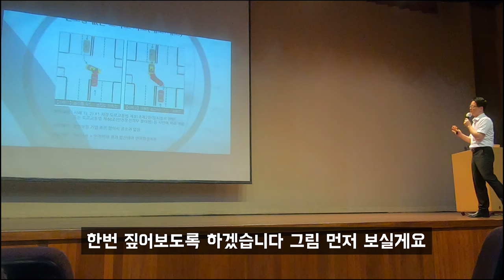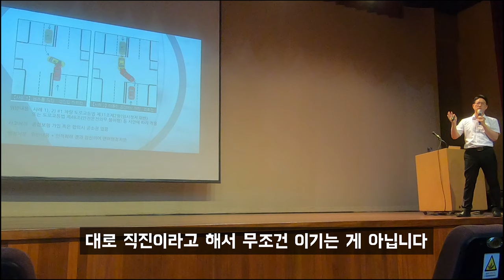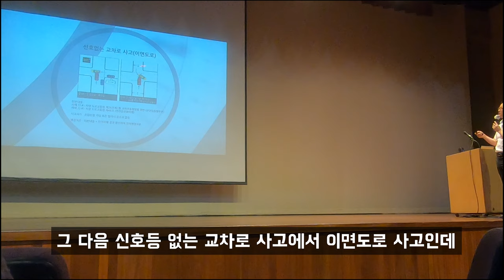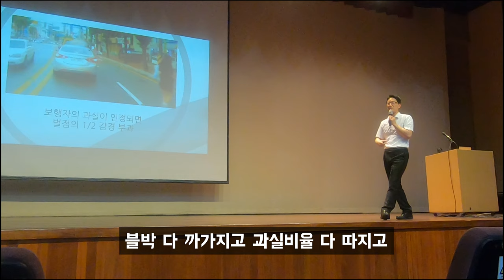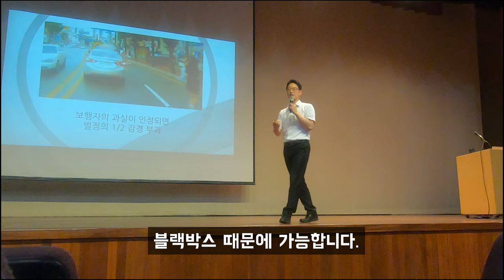교통사고 사례분석 - 교통 직무안전교육 전문강사 양재호 박사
교통사고 사례분석을 통해 가해자 피해자를 구분하는 능력을 키웁니다.
다양한 사례를 통해 빠른 이해를 돕습니다.